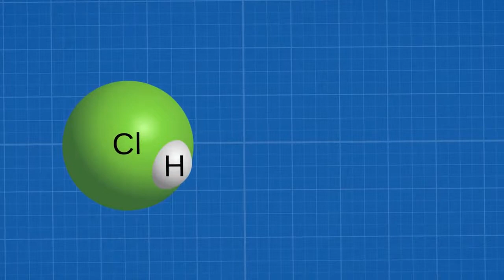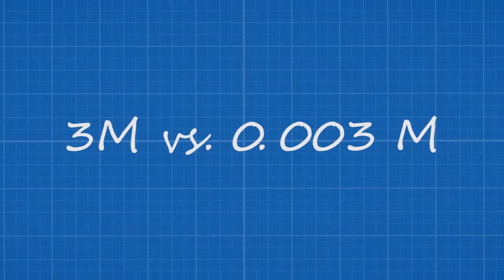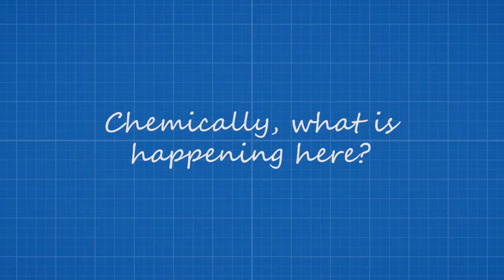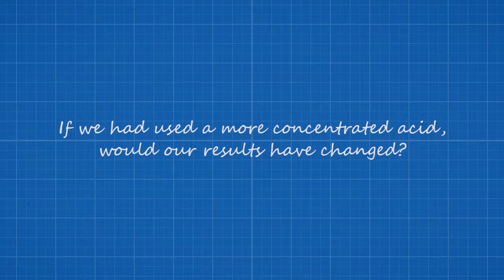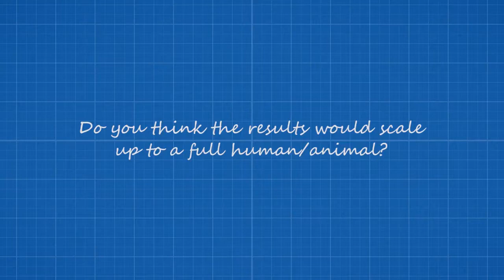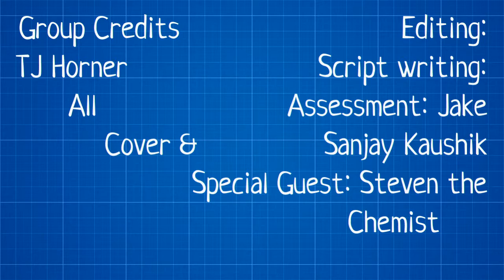Chem Video Project - P.4 - Jake, Sanjay, TJ